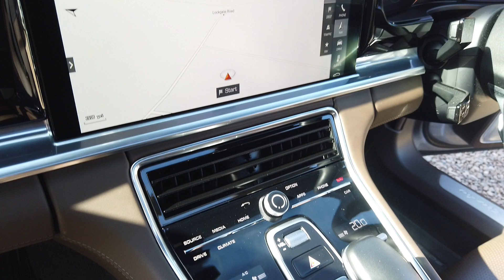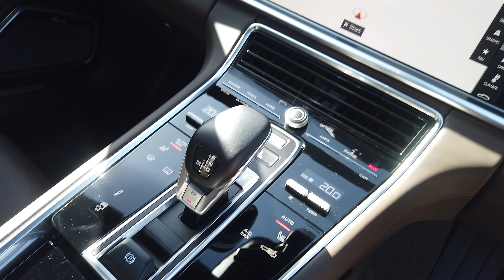Porsche Panamera 4.0 V8 Turbo 5dr PDK Saloon in GT Silver 2017 - See It Now Video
Porsche Panamera 4.0 V8 Turbo 5dr PDK Registered May 2017 (17 Reg) Finished in GT Silver Metallic with Black and Saddle Brown Smooth-Finish Leather Interior | High Gloss Black Interior Trim | 21 Inch Panamera SportDesign Alloy Wheels Finished in Satin Platinum | SportDesign Package Painted in High Gloss Black | Sport Chrono Package | Panoramic Roof System | Rear Axle Steering Including Power Steering Plus | LED Headlamps with Matrix Beam Including PDLS Plus | Burmester High-End 3D Surround Sound System | Heated 18-Way Adaptive Sports Front Seats with Memory Package | ParkAssist Front and Rear Including Reversing Camera | Satellite Navigation | Bluetooth and USB Connectivity | PASM Air Suspension | Ambient Interior Lighting | Front Cup Holders | Tinted LED Tail Lights Including Light Strip | Painted Model Designation Badge | Rear Wiper | Storage Package | Privacy Glass | Window Surround Trims in High Gloss Black | Exterior Mirrors and Door Handles in High Gloss Black | Air Outlet Grilles in High Gloss Black | Fitted Floor Mats.